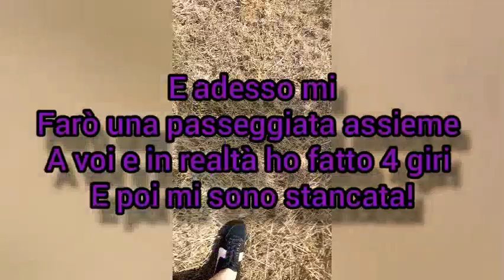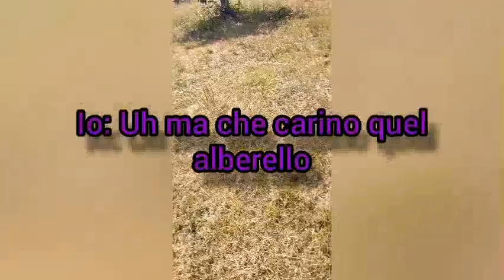Vlog #7 In Campagna+ Passeggiata🚶🏻‍♀🥾 e ... |Sofia Meloni and music❤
Ciao a tutti ragazzi/e benvenuti in questo nuovissimo video, io sono Sofia e oggi vi porto nuovamente un vlog in campagna, vi ricordo di iscrivervi al canale attivare le notifiche con la🔔, così ogni volta che pubblicherò nuovo video, Vi arriverà la notifica e seguitemi anche su Instagram mi trovate come: sofi_meloni_ ; io vi saluto vi mando un grosso bacione 💋e ci vediamo Sabato con un prossimo video Ciaooo👋🏻